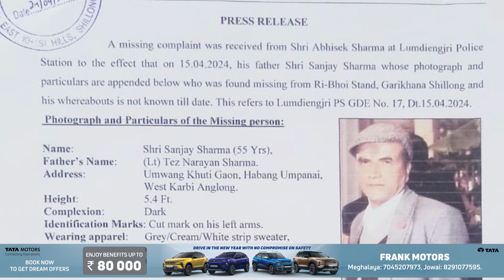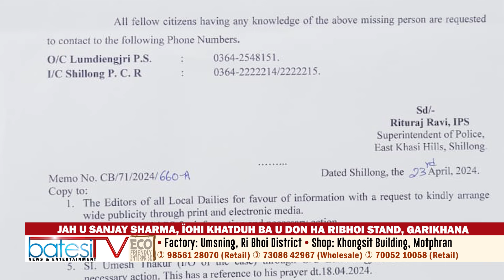JAH U SANJAY SHARMA, ÏOHI KHATDUH BA U DON HA RIBHOI STAND, GARIKHANA